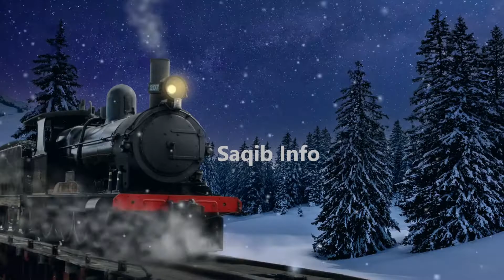What is the Name of Inventor of Train? || Invention of the Train